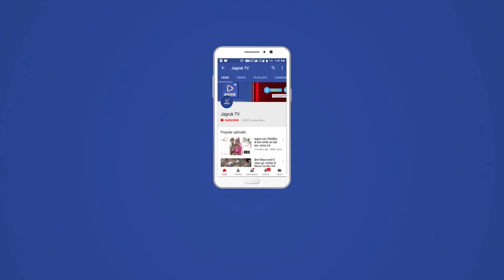नागाणी : रविवार के दिन भी जिला कलेक्टर भंवर लाल एक्शन में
सिरोही जिला कलेक्टर भंवर लाल  अवकाश के दिन भी जिला कलेक्टर रहे एक्शन मोड में आगामी गर्मी में संभावित पेयजल संकट से निपटने की तैयारी के लिए कई किलोमीटर पैदल घूमे जिला कलेक्टर डॉ. भंवरलाल संभावित पेयजल संकट और उसके निदान के लिए अधिकारियों से की चर्चा बांध और अन्य जल स्रोतों का स्वयं में मौके पर जाकर किया भौतिक मुआयना PHED समेत कई विभागों के अधिकारी भी रहे साथ